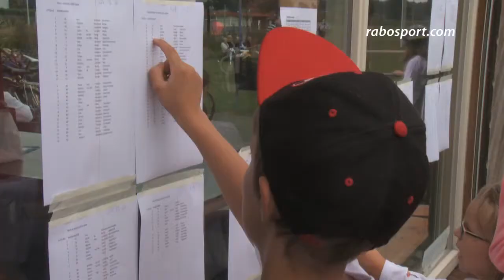Landelijke finale Rabo Dikke Banden Race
De kampioenen van de toekomst reden hun finale tijden de landelijke finale van de Rabo Dikke Banden Race in Breda.